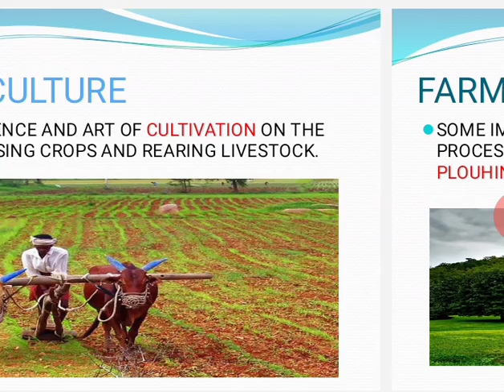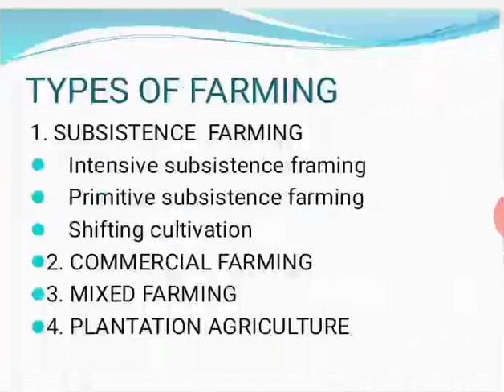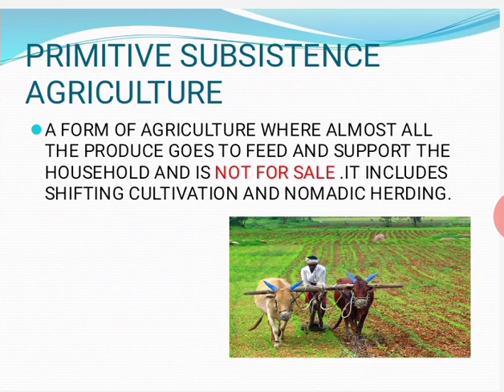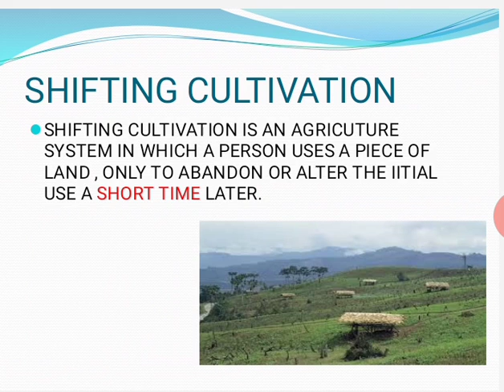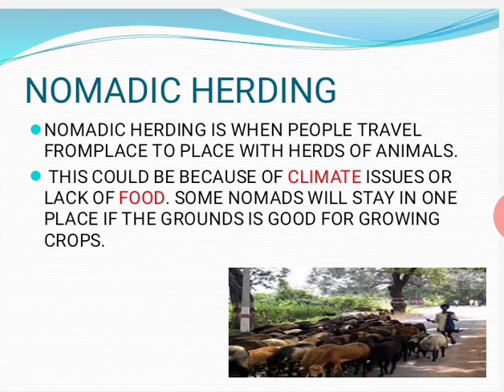Grade 8 SSt Ch4 Part1